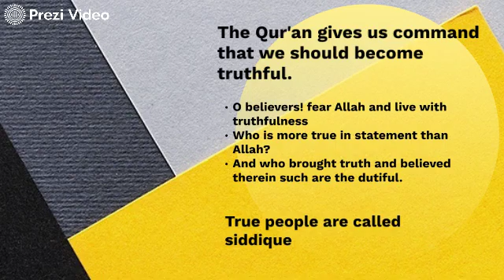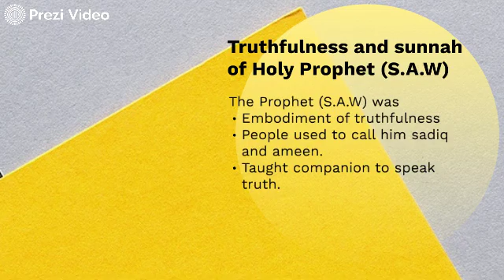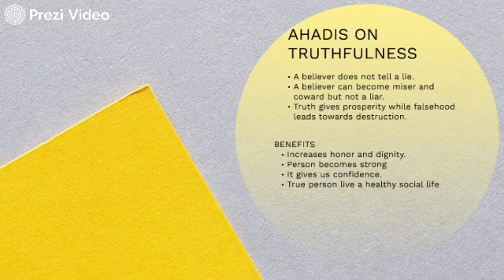Islamiat Class6 Lesson 2 Truthfulness